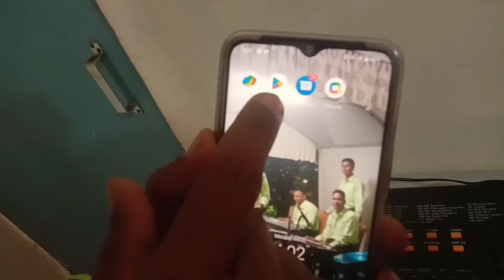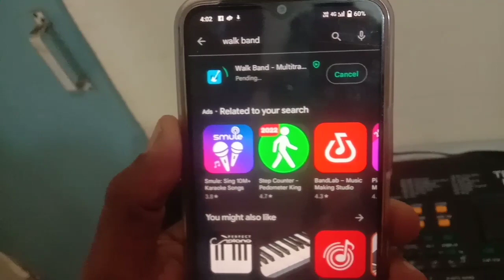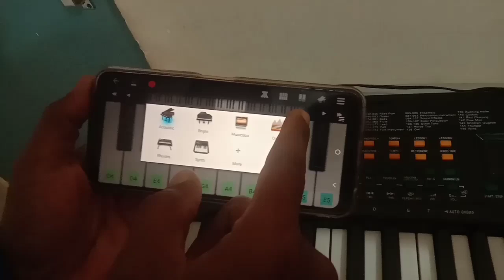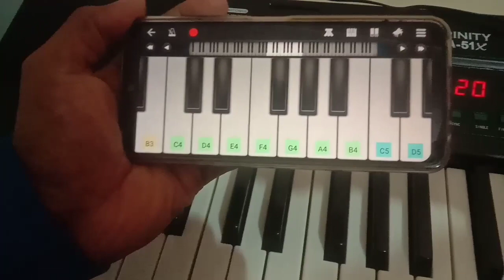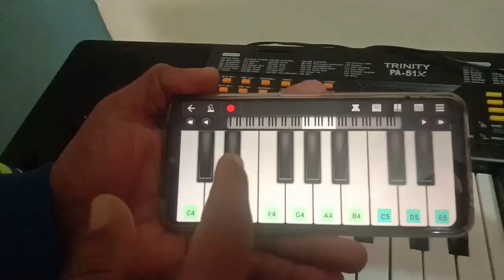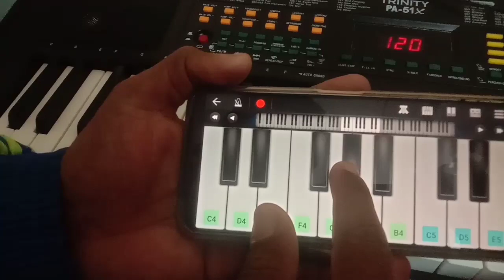Mobile Se Piano Bajana Sikhe App - Walk Band